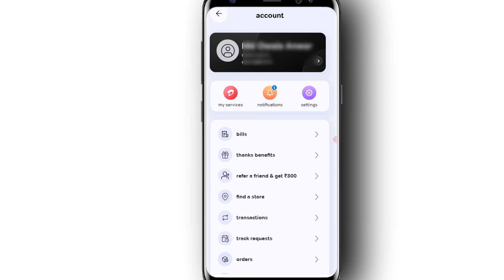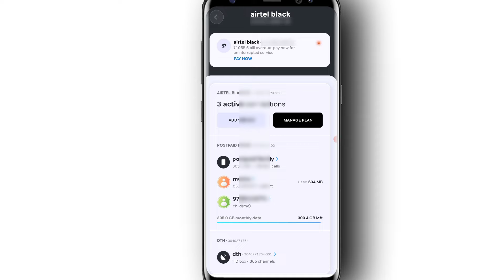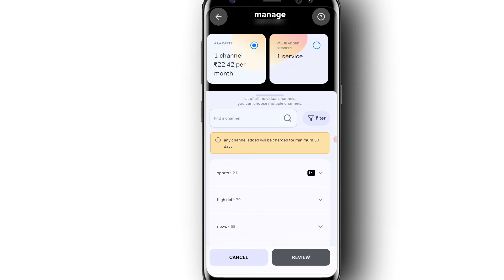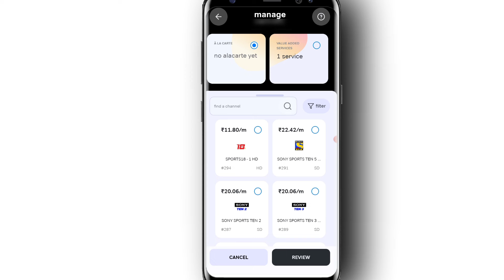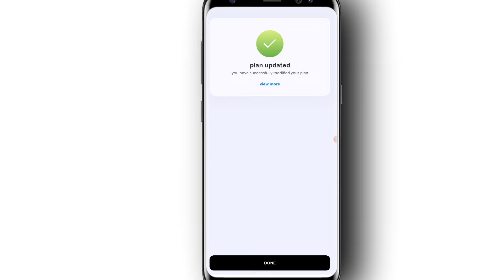How To Remove and Add Airtel DTH Channel / Airtel DTH channel Add and Remove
Hello,
doston is video me maine aapko bataya hai Airtel DTH TV Channel Remove Kaise Kare is video me complete process bataya gaya hai video pasand aaye to video ko like and share jarur kare.

Your Queries 👇...

Add and Remove DTH Channel In Airtel DTH Pack
Airtel DTH remove channel
Airtel DTH Add Channel
Remove channel In Airtel DTH
Airtel DTH TV me channel Remove kaise kare mobile se
How To Remove Airtel DTH Channel
Airtel Dish Channel Remove Kaise kare
Airtel Digital TV channel Remove
how to add Airtel DTH Channel
Airtel Digital TV Channel Add Or Remove
How To Change Airtel DTH Plan
airtel dth channel add and remove
how to add channel in airtel dth
airtel digital tv channel add and remove
airtel dish tv channel selection
how to add and remove channels in airtel digital tv
how to add or remove channel in airtel digital tv
airtel tv channel selection process
airtel dth me channel kaise add kare
airtel channel selection in mobile
airtel tv channel remove kaise kare
how to remove channel from airtel dth
airtel dish tv channel remove kaise kare
airtel channel remove kaise kare
airtel dth channel remove
how to remove channels from airtel dth
airtel dth me channel kaise remove kare
airtel thanks app se channel remove kaise kare
my tech credit
एयरटेल डीटीएच चैनल जोड़ें और हटाएं
एयरटेल डीटीएच में चैनल कैसे जोड़ें
एयरटेल डिजिटल टीवी चैनल जोड़ें और हटाएं
एयरटेल डिश टीवी चैनल चयन
एयरटेल डिजिटल टीवी में चैनल कैसे जोड़ें और हटाएं
एयरटेल डिजिटल टीवी में चैनल कैसे जोड़ें या हटाएं
एयरटेल टीवी चैनल चयन प्रक्रिया
मोबाइल में एयरटेल चैनल चयन